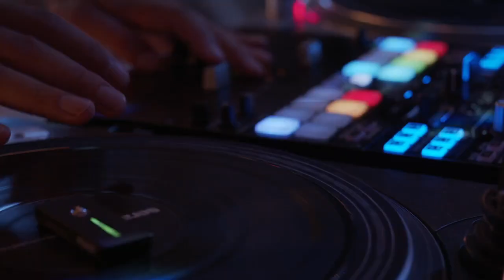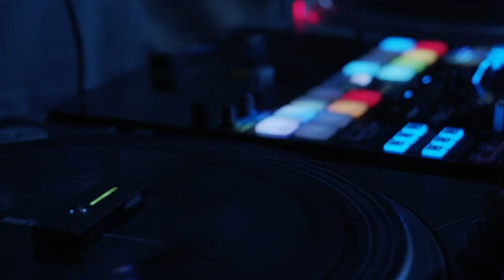DISCO KITCHEN LIVESTREAM DJ MWP X DJ BAZOOKA 18.06.2020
A little part of our last livestream in DJ Bazooka's Kitchen! Get the groove vibes right now!